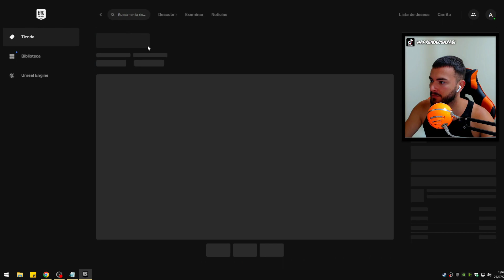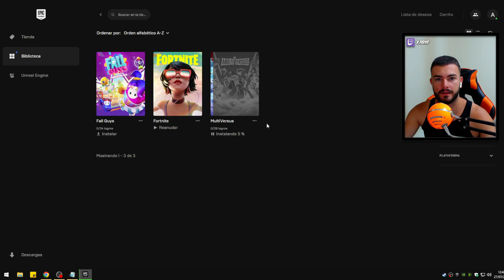✅Cómo DESCARGAR Multiversus GRATIS en EPIC GAMES (2024) | FÁCIL Y RÁPIDO🚀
En este vídeo vas a aprender a descargar multiversus para jugar en pc, concretamente en Epic Games, de manera fácil, rápida y sencilla.

▶︎ ¿Qué tipo de juego es MultiVersus?
MultiVersus es un nuevo videojuego gratuito de lucha de plataformas con un elenco en constante expansión de personajes icónicos y universos legendarios, varios modos en línea que incluyen un formato 2 contra 2 basado en equipos y temporadas continuas llenas de contenido.